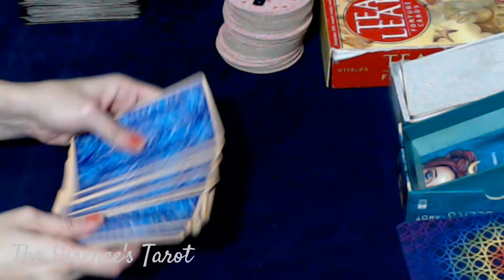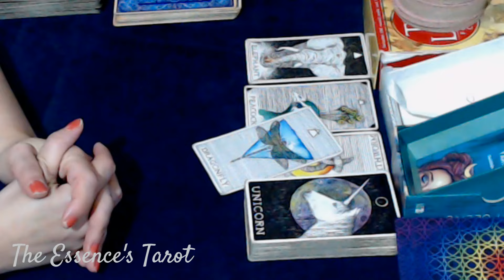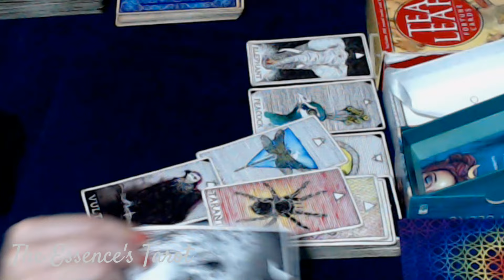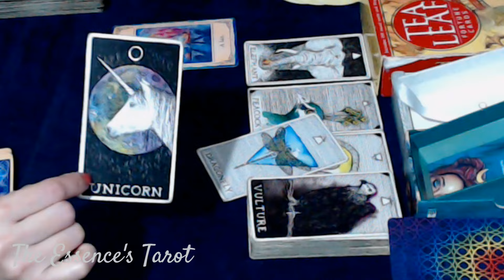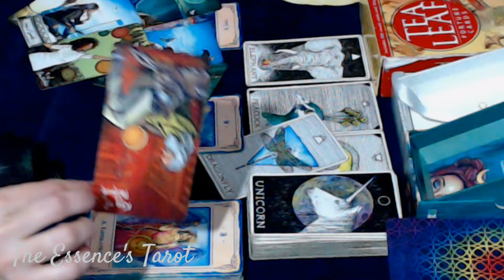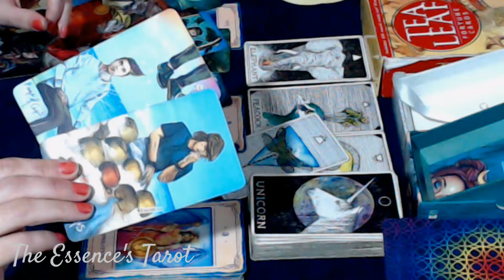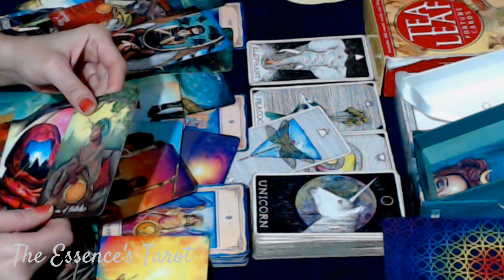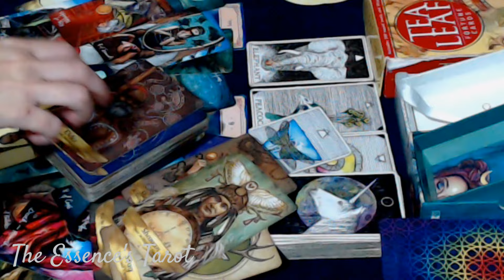ÁRIES ♈ // NÃO ADIANTA CONVERSAR COM ESSA PESSOA...⚡️🤷🏻 - VAI TER QUE RESOLVER SOZINHO! ⚡️💔🤦🏻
🌞 Tiragem de tarô bônus para o mês de Agosto/2024 para o signo de Áries.

🌞 Caso você tenha Ascendente, Lua, Vênus, Júpiter e Meio do céu em Áries fortes no Mapa Astral a tiragem pode ser pra você.

☀️Terça-feira: 17h30.
☀️Quinta-feira: 13h30 ou 14h.
☀️Sexta-feira: 13h30 ou 14h.

* ORÁCULOS *